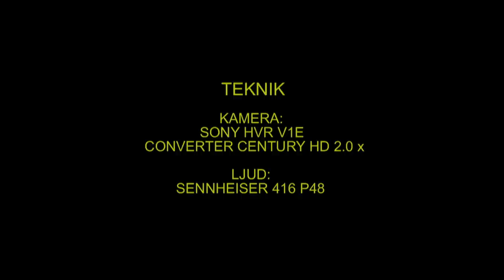LAPPUGGLA Great Grey Owl (Strix nebulosa) Klipp - 1143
Lappuggla. Skyddad Lokal i Västmanland 24-Mars 2013,Great Grey Owl in Sweden,  AROS FILM Fotograf: Gunnar Fernqvist.